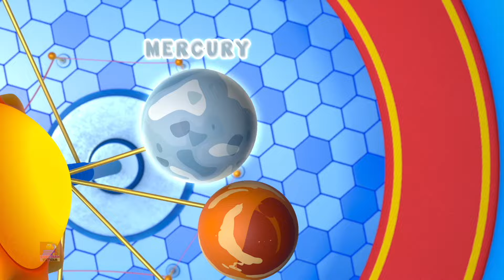Bài Hát Hành Tinh Video Giáo Dục Cho Trẻ Em Trong Tiếng Việt - Bob Xe Lửa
"Bob the Train" là một loạt phim hấp dẫn và mang tính giáo dục được thiết kế để thu hút và thu hút trẻ nhỏ thông qua sự kỳ diệu của những vần điệu cổ điển dành cho trẻ mẫu giáo.
"Hãy sẵn sàng bắt đầu cuộc hành trình âm nhạc với 'Bob the Train Nursery Rhymes'! Trong video đầy mê hoặc này, Bob the Train mang những vần điệu mẫu giáo được yêu thích vào cuộc sống, tạo ra một thế giới vui vẻ và học tập cho trẻ em. Với thái độ vui vẻ và thân thiện của Bob, trẻ em được đưa đến một thế giới tràn ngập những vần điệu vượt thời gian khiến nhiều thế hệ thích thú.
Hãy quan sát các em nhỏ của bạn khi chúng hát theo và nhảy theo những giai điệu hấp dẫn của những bài đồng dao dành cho trẻ mẫu giáo. Hoạt hình vui nhộn và hình ảnh đầy màu sắc của Bob the Train khiến việc học trở nên vui nhộn và thú vị.
Khi con bạn lắng nghe những vần điệu quen thuộc và quan sát các nhân vật đáng yêu trở nên sống động, chúng không chỉ được giải trí mà còn học được ngôn ngữ và kỹ năng xã hội thiết yếu. Những bài đồng dao này giúp cải thiện trí nhớ, nhịp điệu và kỹ năng vận động đồng thời nuôi dưỡng cảm giác nhớ cha mẹ.
'Bob the Train' là nguồn nội dung chất lượng đáng tin cậy dành cho trí tuệ trẻ, nơi giáo dục và giải trí cùng tồn tại hài hòa. Hãy tham gia cùng Bob trong cuộc hành trình kỳ diệu xuyên qua thế giới của những bài đồng dao dành cho trẻ mẫu giáo và ngắm nhìn khuôn mặt con bạn sáng lên niềm vui khi chúng hát và học cùng người bạn trên tàu yêu thích của chúng. Đó là một cuộc phiêu lưu âm nhạc mà con bạn sẽ trân trọng và ghi nhớ trong nhiều năm tới!”